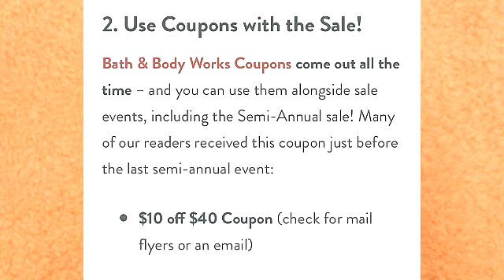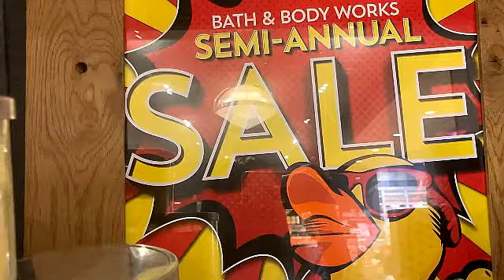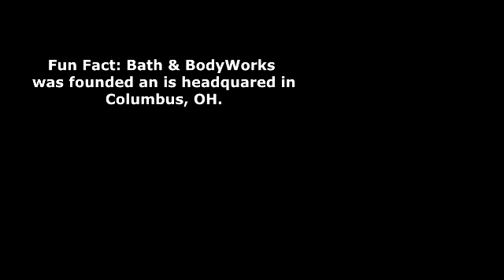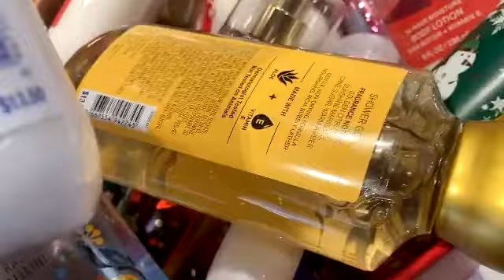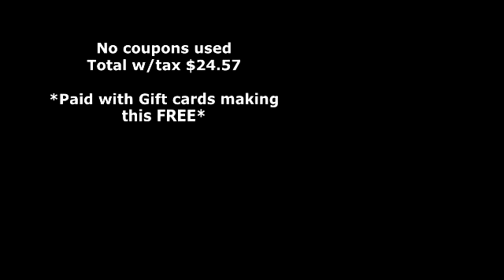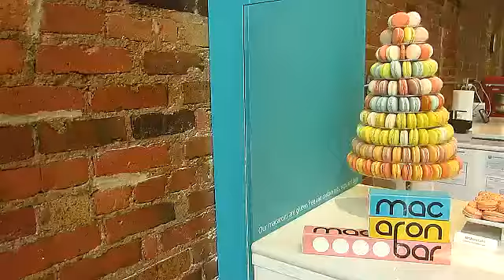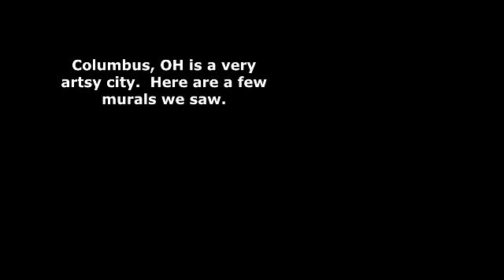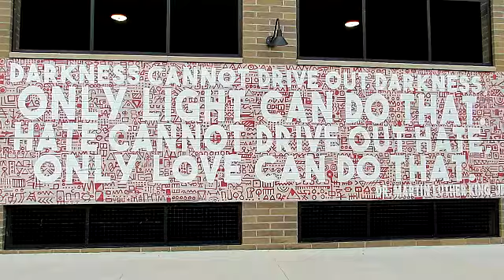Bath & BodyWorks Summer SAS Haul 2022!! FREE Body care!!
The Bath and Body Works semi annual sale was amazing this year.  I went to the outlet this year.  I got everything free!!  How did I do?